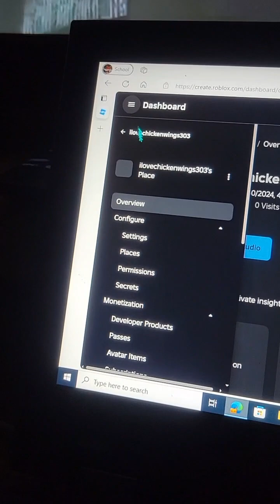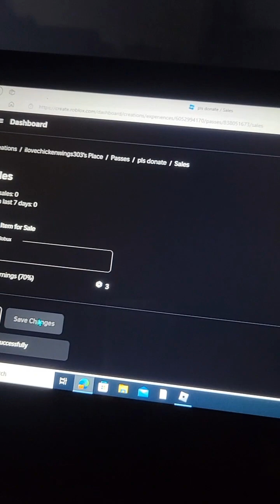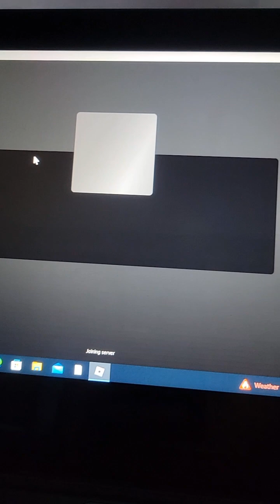How To Make A Gamepass On Roblox